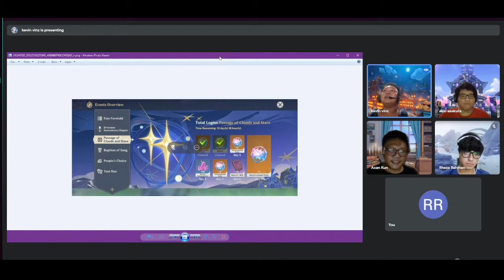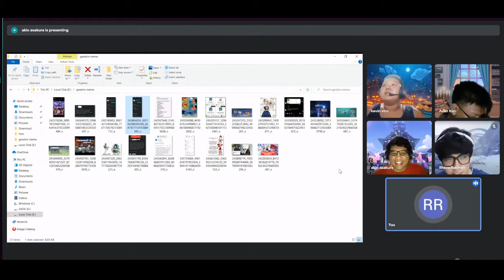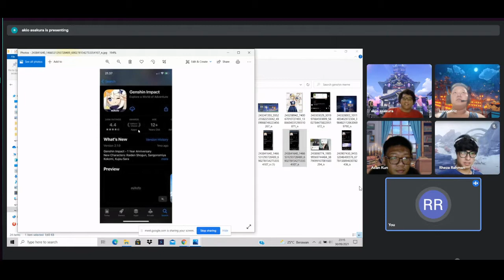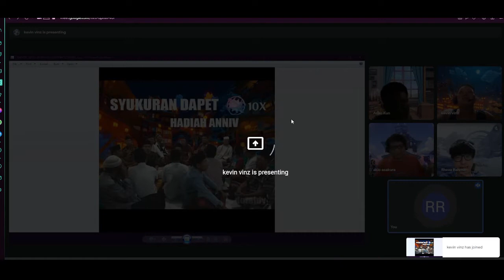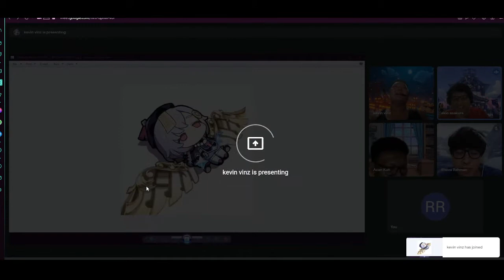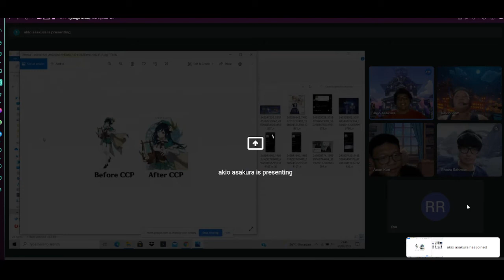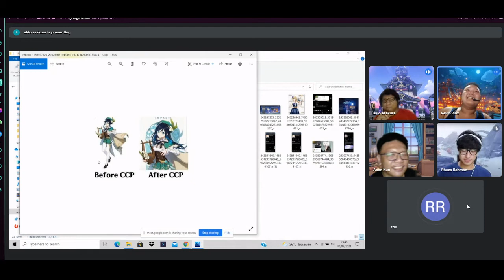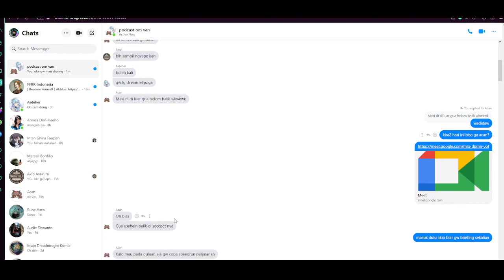Podcast Dadakan #1 Ngebahas Drama Anniversary Genshin Impact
kali ini gw buka buka podcast terbaru mengenai drama game yang lagi hits kali ini

Watch Dogs Legion: shorturl.at/gnoL2
Ghost Of Tsushima: shorturl.at/mFOUZ
Marvel Avengers: shorturl.at/jrsAL
Spider-Man: shorturl.at/ejxL4